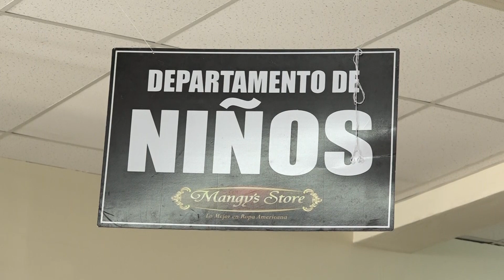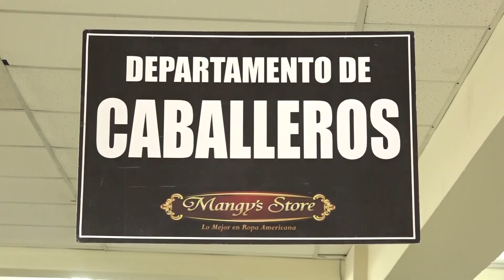Mangys Store con lo mejor en ropa americana para esta temporada